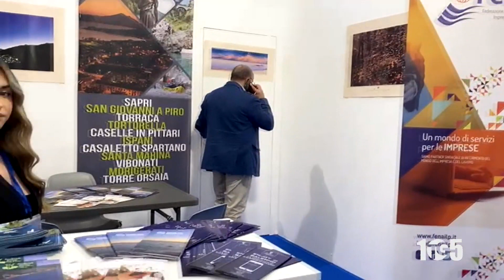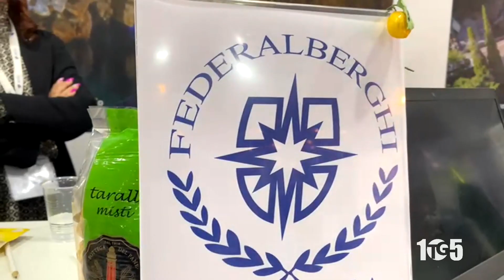Int Agostino Ingenito Abbac 15mar